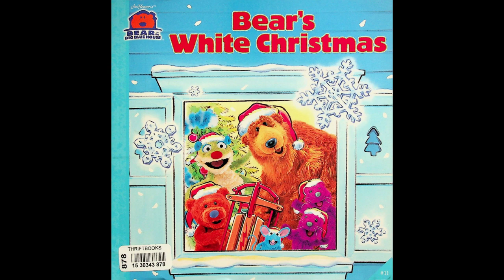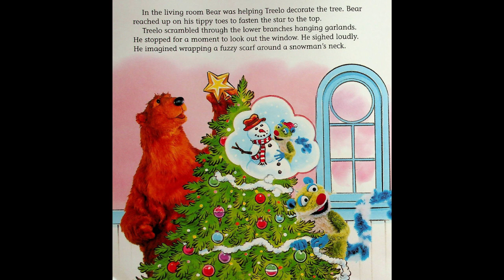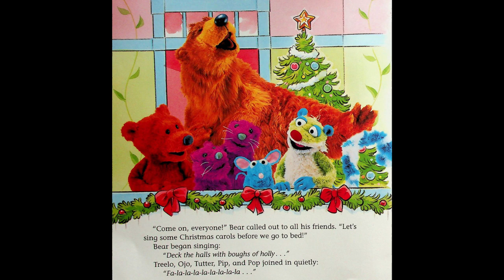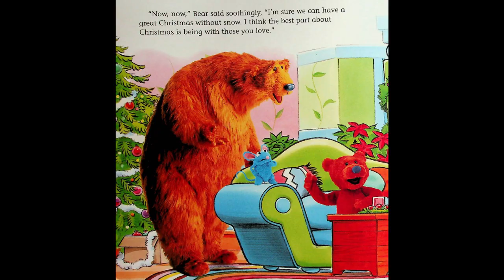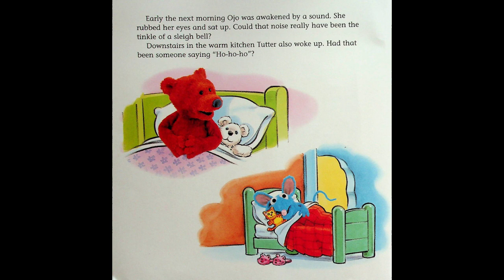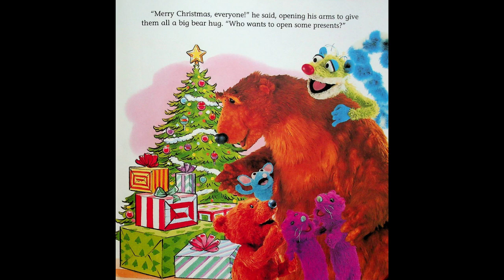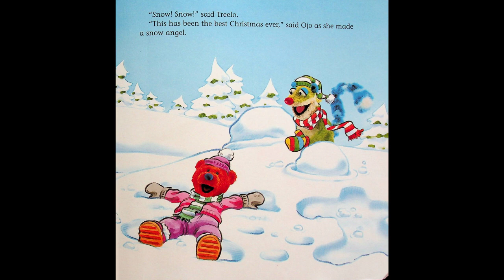Bear In The Big Blue House - Bear's White Christmas - 5 Minute Bedtime Stories by The Count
For the next 12 days, I'm going to be uploading a story a day including stories from Bear In The Big Blue House and The Big Comfy Couch and others. This is my 12 stories of Christmas (or Hannukah, Kwanza, Festivus). I think I explained it poorly in the intro of the video so I wanted to clarify here. Today we start out with one of three Christmas themed Bear In The Big Blue house books I will be reading during the 12 days. Dedicated to Izzy. Please enjoy

Check out my Twitter @CFrightenstein if you have any comments, suggestions or requests!